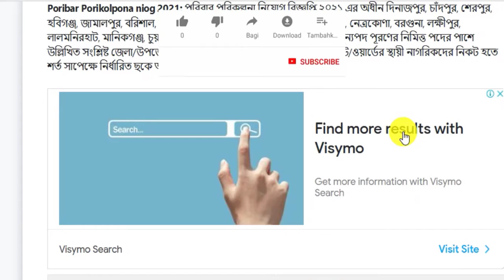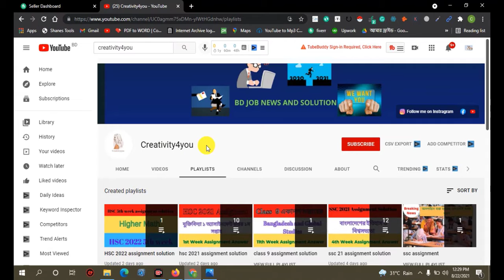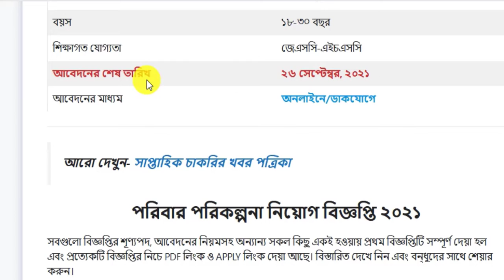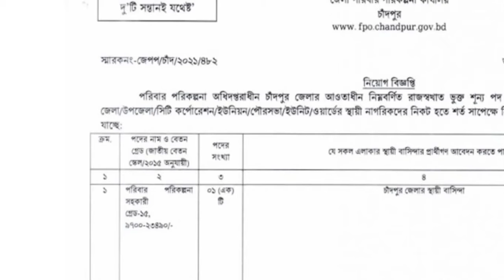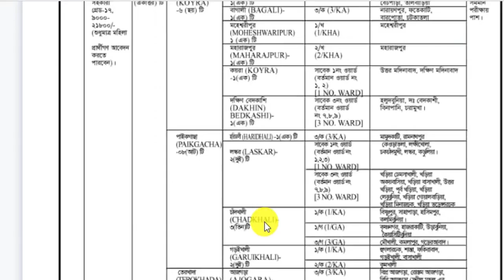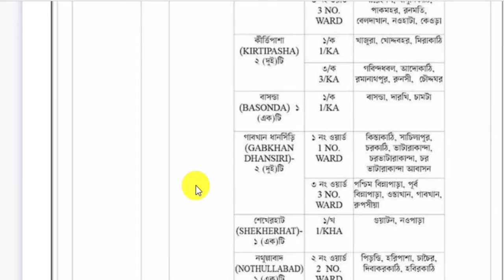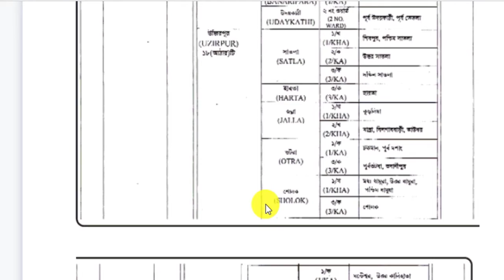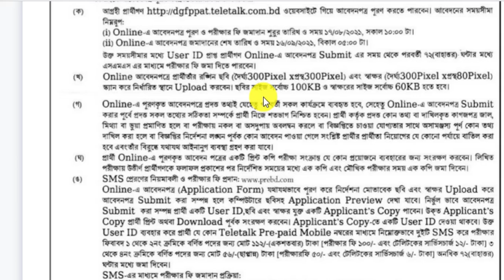1262 টি পদে পরিবার পরিকল্পনা অধিদপ্তরে বিশাল নিয়োগ ২০২১ Family Planning Job Circular 2021